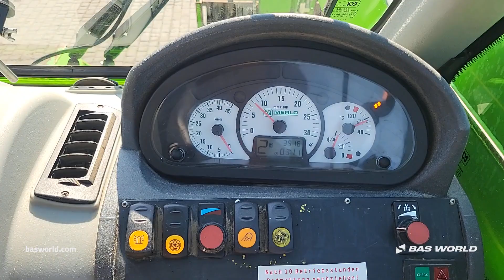Merlo - 2014 - BAS World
Reference: 70255531

At BAS World we speak multiple languages to help you in the best way we can. If you want to buy this Merlo , don't hesitate to contact our sales team. They can tell you everything about this Merlo  for sale.